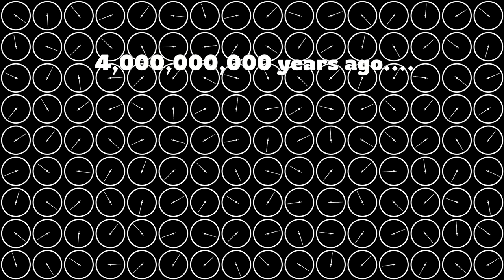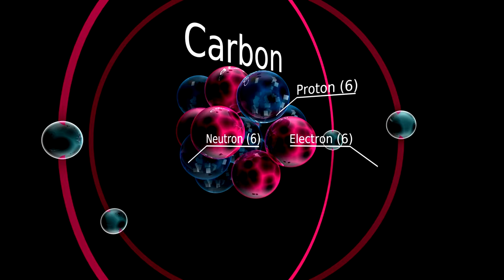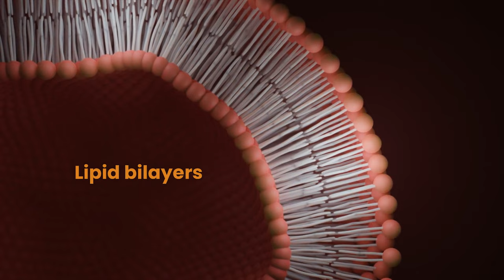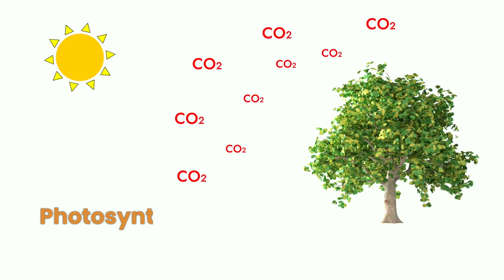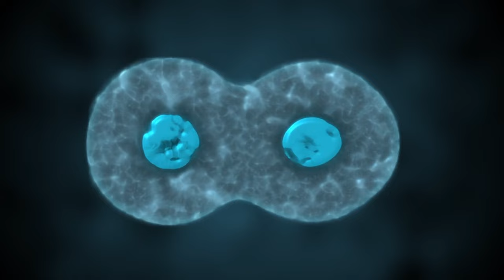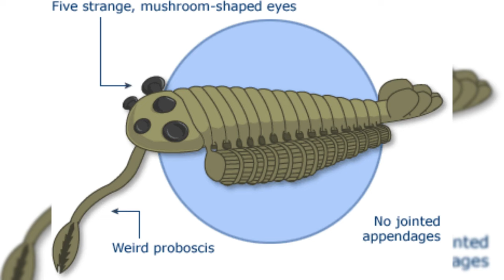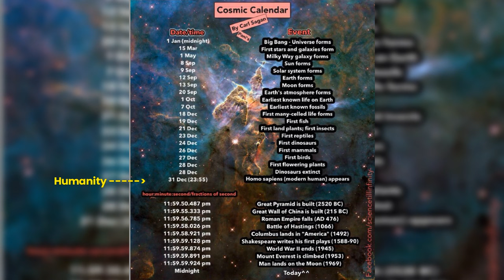How Did Life Start: The Time Before Dinosaurs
Ever wondered how did life start, in the time before dinosaurs roamed the Earth? This video is your passport to an incredible journey through deep time, exploring the origins and evolutionary leaps that paved the way for life as we know it today. Discover how life kickstarted from simple organic molecules and led to the awe-inspiring biodiversity we see now.

01:28 The first signs of life
02:19 The first protocells
03:23 Photosynthesis begins
04:28 Eukaryotic cells emerge
05:44 Cambrian explosion

Consider
The Awakening. A novella I wrote. Summary = AI becomes self aware and takes over the world. But with a twist!